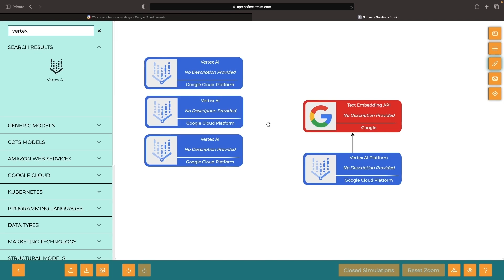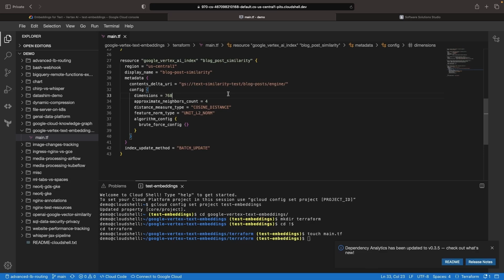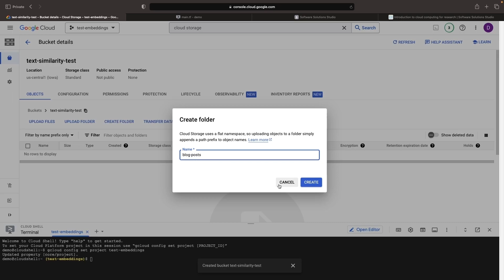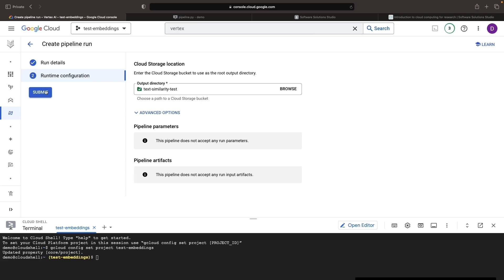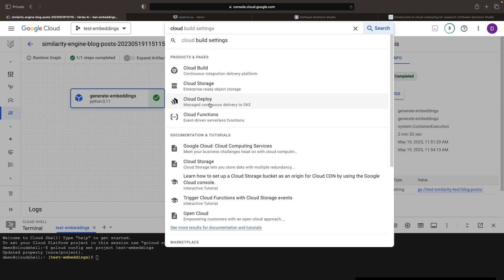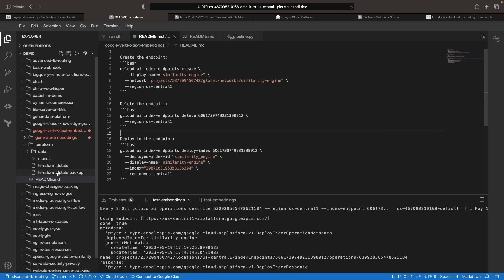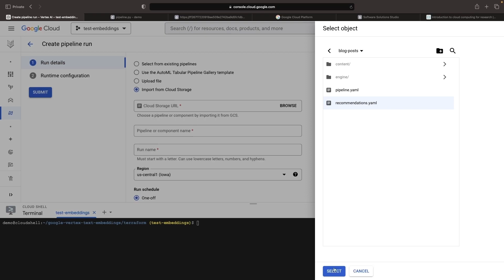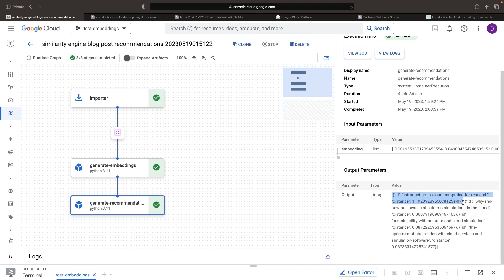Text Embedding API Real-World Tutorial with Google Cloud AI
In this comprehensive and step-by-step tutorial, we walk you through the process of building an AI-powered blog post recommendation system using Vertex AI. We dive deep into the creation and execution of machine learning pipelines, specifically using Kubeflow Pipelines (KFP) and Google's new Text Embedding API.

0:00 Conceptual Overview
1:20 Enabling Required APIs
1:58 Provisioning and Associated Code
5:04 Use Case and Data
6:26 Embeddings Data Generation
12:00 Finishing the Provisioning
13:07 Index Deployments
14:33 Generating Recommendations